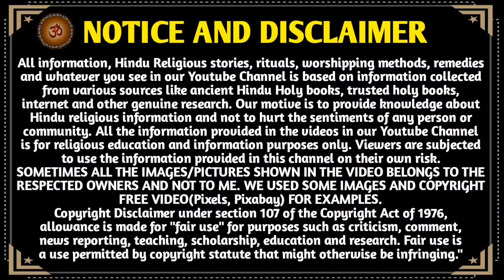શ્રાદ્વનો મહિમા જાણવા સાંભળો "ગરુડ પુરાણ અધ્યાય-16/17 માહાત્મ્ય કથા || Garud Puran Adhyay - 16/17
શ્રાદ્વનો મહિમા જાણવા સાંભળો "ગરુડ પુરાણ અધ્યાય - સોળમો અને સત્તરમો " || Garud Puran Adhyay - Solmo (16) & Sattarmo (17) ||

મિત્રો,
        youtube ચેનલ "આવો સત્સંગ માઁ "આપ સૌ નું સ્વાગત છે.. આ વિડિઓ માં ભાદરવા માસ ના પિતૃ પક્ષ માં સ્પેશ્યલ સાંભળવા માં આવતું "ગરુડ પુરાણ" નો  "અધ્યાય - સોળમો (16)"અને સત્તરમો (17)નું વાંચન તથા ગરુડપુરાણ નુ માહાત્મ્ય સંભળાવવા માં આવ્યું છે...અહીં ગરુડપુરાણ પૂર્ણ થાય છે.. ૐ તત્સત 🙏🙏. આ શ્રાદ્વ પક્ષ માં પિતૃ ને અપાતું શ્રાદ્વ ના મહિમા ને જાણવા ગરુડ પુરાણ ને સાંભળવું જોઈએ.. આ પુરાણ ને સાંભળવાથી મનુષ્ય ના પાપો નષ્ટ થાઈ છે, તથા પિતૃ પ્રસન્ન થાઈ છે, શુભ આશિષ પ્રદાન કરે છે..
ગરુડ પુરાણ અનુસાર અગ્નિ સંસ્કાર કર્યા પછી પાછુ વળીને શા માટે જોવાતું નથી ? Garud Puran ||

ધન્યવાદ 🙏

Bhgavan Ved Vyas Rachit
18 Puran, Shraddha Paks special
Pitru Paksha special
Garud Puran Adhyay Katha
Shradha Paksh Mahatv
Ved Vyas Rachit
Purankatha
Pitru Moks Katha
garud Purankatha
garud puran adhyay 15
garud puran adhyay
garud puran adhyay mahatmya
garud puran mahatva
Garud Puran Adhyay Pandarmo
garud puran patha
Shradh Mahima
Shradh Mahatv
Garud Puran Katha
Puran Katha